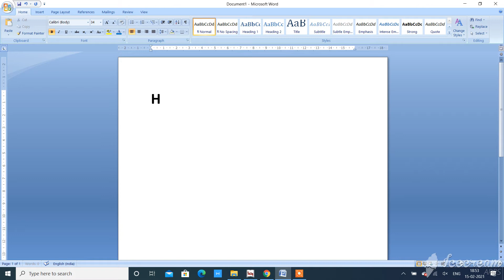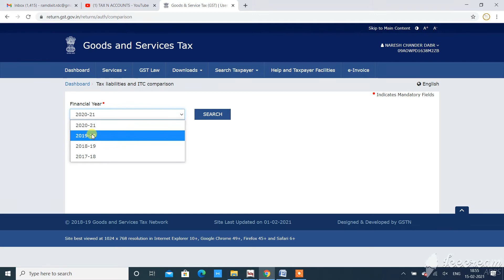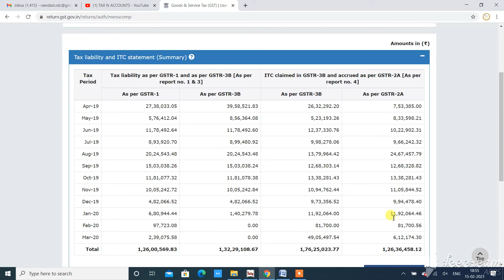GST ITC RECONCILATION ON GST PORTAL